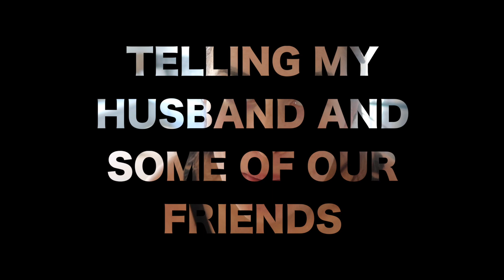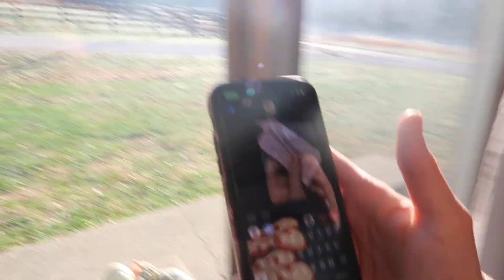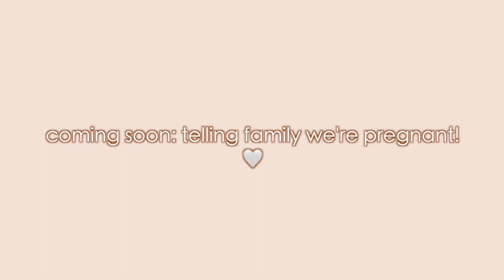telling my husband & friends I’m PREGNANT! | Life With Brandy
no one was expecting this since I wasn't sure I was cycling yet.
xo, b

Please know I am in no way trying to make your struggles harder.
We are just so incredibly grateful for this blessing.

→ Music: I use several by Joakim Karud @joakimkarud and Dyalla here on YT! Check them both out!